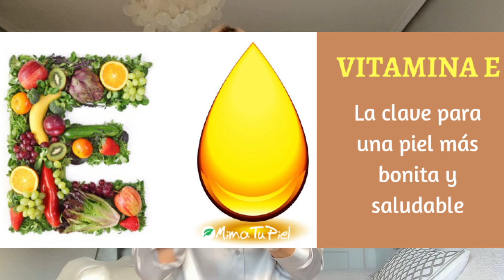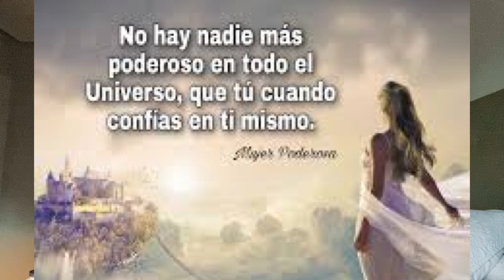Mis SECRETOS de BELLEZA ANTIEDAD | SALUD y BELLEZA | Alina JECHIU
Hoy os voy a compartir algunos de mis secretos de Belleza que empáleme to en mi rutina diaria!
Sobre todo os quiero enseñar mi Último Discubrimiento que la Súper almohada de la Belleza @sleepglow7139 !
Una almohada antiedad, que es desdeñada por especialistas ortopédicos, que al dormir durante la noche no nos salgan estas Arugas del Sueño!
Nos vemos en el Síguiente Video!
Muy Feliz Semana! 🙏🏻🥰

Links a mis Secretitos!
• Aceite de Jojoba
O en Farmacias, no en todas lo hay…😌
• Aceite de Argan
• Aceite de Almendras
O en Herbolarios
• Nivea crema
O en super Mercados.
• Infusión Salvia
O en Herbolarios